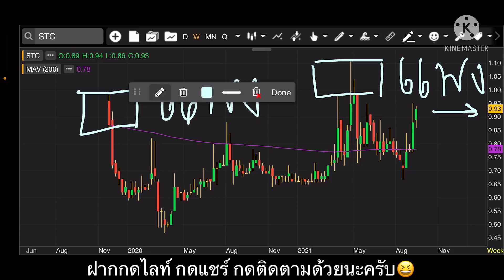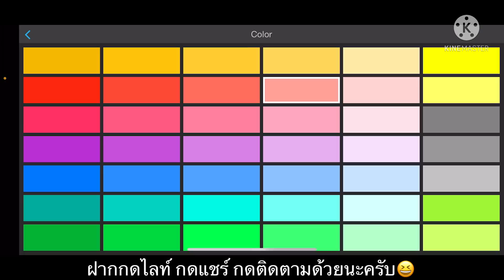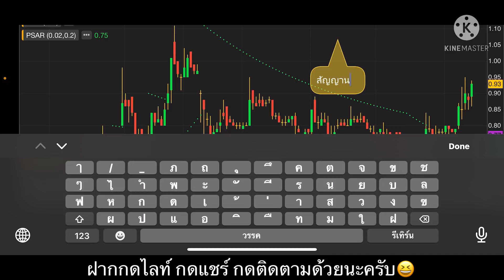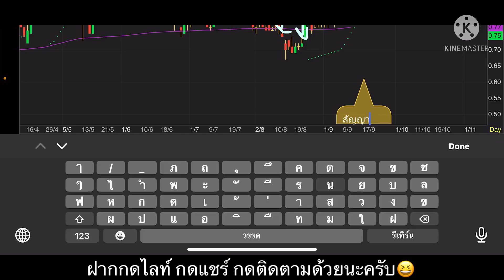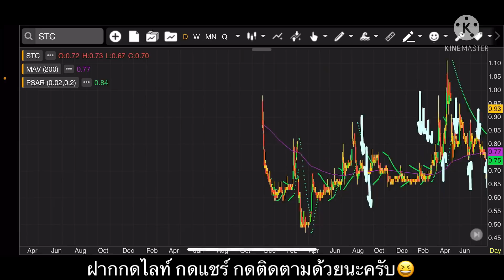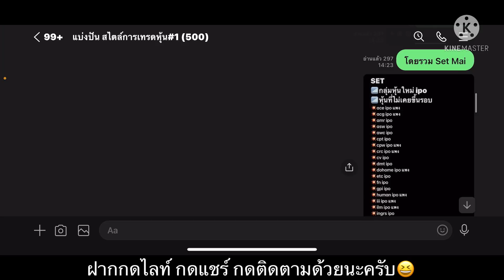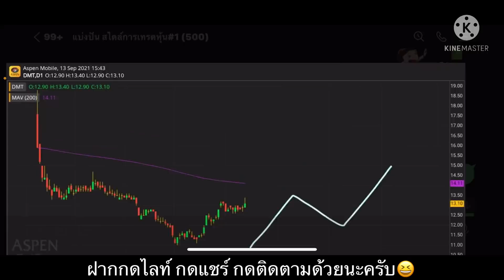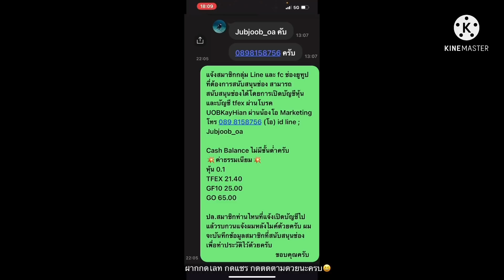EP.748 แผนเทรด STC (Part#3) การดูสัญญานขึ้น/ลง 💥Parabolic SAR💥